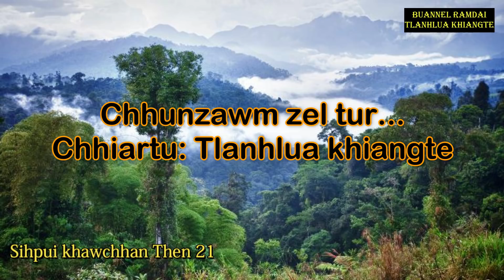SIHPUI KHAWCHHAN (Then 21) Chhantea Mathew-a Pa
Buannel T shirt duh tur chuan a hnuaia phone number kan dahah hian Address kimchang dah ni se, inthawn kan tum e.